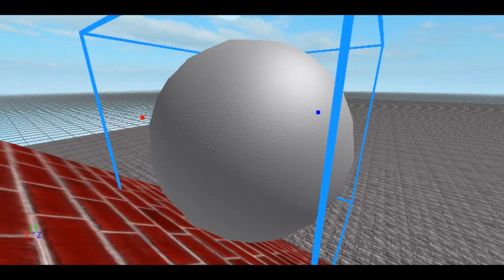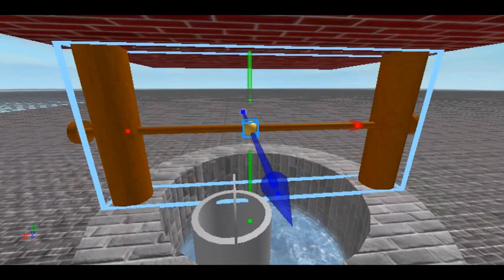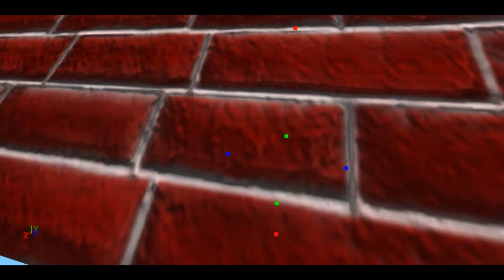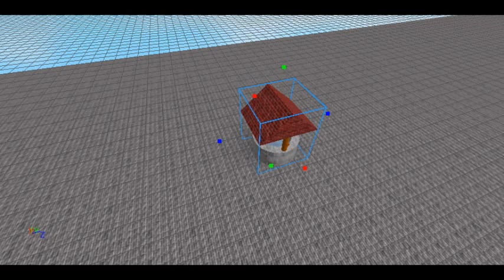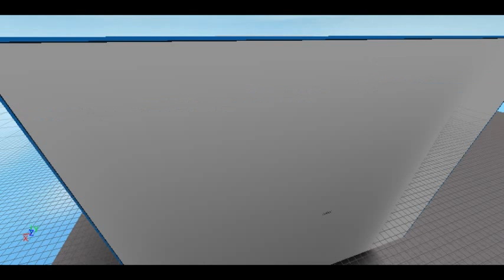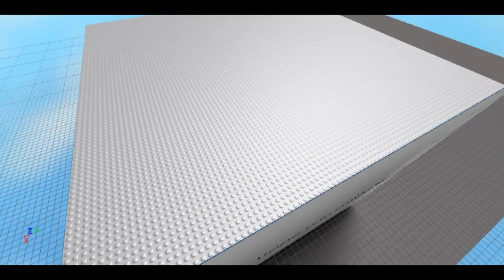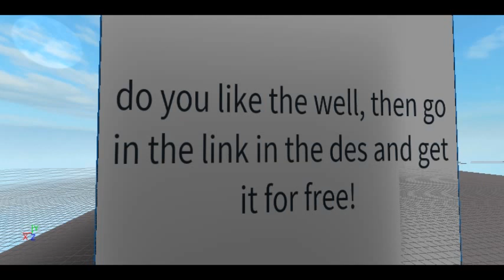Building a well | Part Three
In this video, i build a well.

If you want the model I made, click the link and get the model for free!